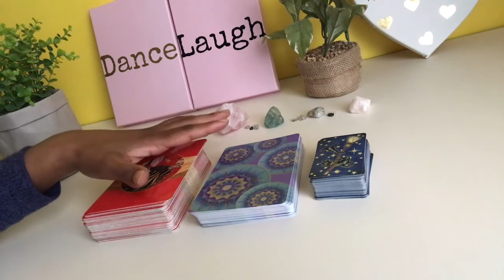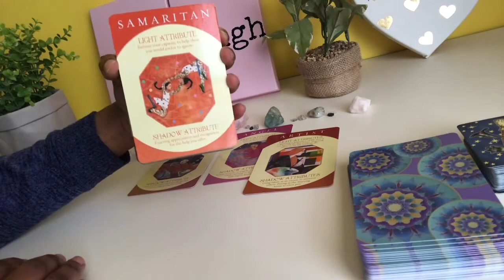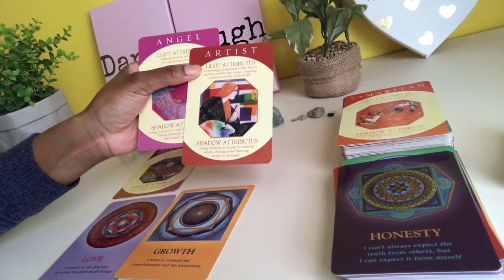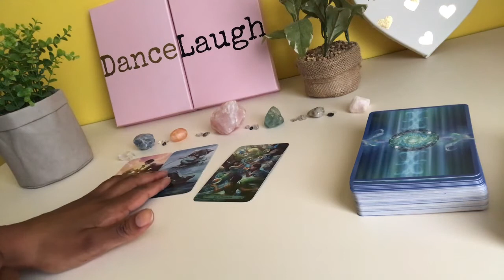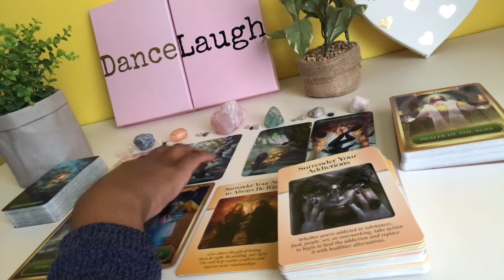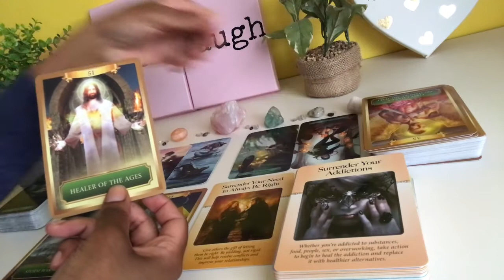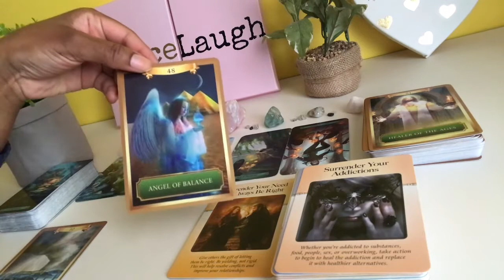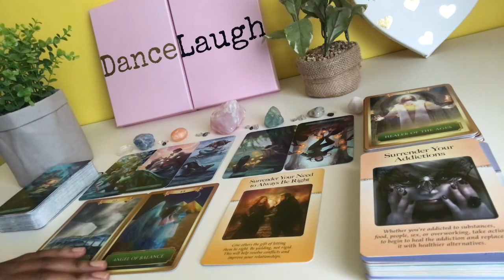💞 Message from Divine Feminine - We Are Ready to Embark on Our Mission💫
💜 Welcome fellow Mystics. I would so greatly appreciate it. 🙏

🌟🌟 This is a Love Reading for ALL people (Singles, Couples, or  Separated). In the reading, we shall have a conversation with the Divine Feminine collective just to check in and see where they are at energetically, regarding their connction with the Divine Masculine. I tap into her:
1. Mind Space (what DF is thinking about this connection)
2. Heart space (how DF is feeling about this connection)
3. Unconscious energies DF is projecting to the Masculine (i.e. how the Divine Masculine sees/feels about the DF at the moment)
4. A direct channelled message from Divine Feminine to Masculine.

⏳ Timestamps:
Personality Check - 3:55
Main Reading - 18:27

🌟🌟 SHADOW WORK SERIES: Please check out my podcast for in-depth shadow work integration and bonus readings

🌟🌟 If you want to purchase a reading, please follow this

Call me ~ Roxy ~
🌞 0 degree Sagittarius (Sagittarius/Scorpio cusp)
🌙 Virgo (4th House, 27 degrees)
🌅 Gemini
🏹 North Node: Aquarius (9th House)

💫 My Stellium and Planet placements:
8th House Capricorn - Venus, Saturn, Neptune, Uranus
6th House Scorpio - Sun, Mars, Pluto
Jupiter and Chiron Retrograde in 2nd House Cancer
Mercury and Uranus in 7th House Sagittarius

Currently in my 4th Year of PhD (Information Technology). I needed to find a way to get away from all that goes on in the logical/analytical world of "Zeros and Ones" and "Academic style of writing" :). So, when I discovered the Tarot some time back, I immediately fell in love with divination cards and the idea of creating/writing a story mostly through "visuals". Because I’m a Computer Science Lecturer, naturally, you’ll notice that I tend to “teach” tarot in my readings 🙂.  (old habits die hard). The teacher in me believes that we can all learn about the symbolism behind tarot and oracle cards, so my channelling style though predominantly intuitive, you’ll notice it has some aspects of my geeky teacher side 🙂. It is my hope that by me sharing these videos with you, they will guide you through your journey towards soul expansion and fulfilment.

✨Credits: Thumbnail Photo by Matt Duncan on Unsplash.com

⚠️ Copyright Information:
No part of this publication may be reproduced, distributed, or transmitted in any form or by any means, including photocopying, recording, or other electronic or mechanical methods, without the prior written permission of 'Diaries of a Lunar Soul'.